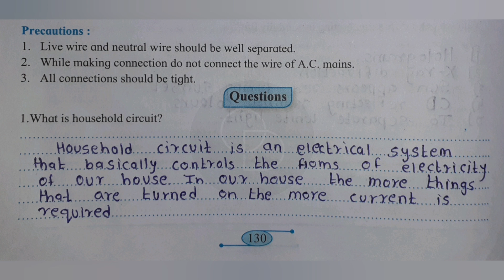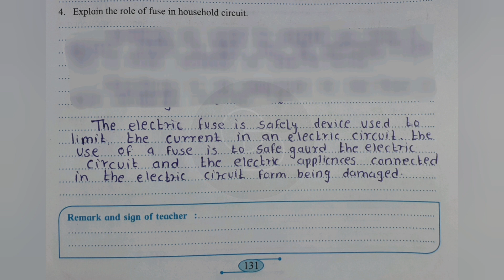Activity no.6 Household circuit | 12th physics practical book solve |Answer & Solution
|Activity no.6 Household circuit | 12th physics practical book solve |12th physics practical book solved|

12th Maharashtra Board
12th Maharashtra Board Physics Practical
12th Maharashtra Board Chemistry Practical
12th Maharashtra Board Biology Practical
12th Maharashtra Board Maths Practical
12th Maharashtra Board Practical
12th Maharashtra Board Practical Solution
Solved 12th Maharashtra Board Practical
maharashtra board
smart study maharashtra board
physics practicals
maharashtra board physics
12th biology maharashtra board
12th biology maharashtra board 2020
12th new syllabus 2020 maharashtra biology class 11 physics practical
12th physics practical exam question 2021